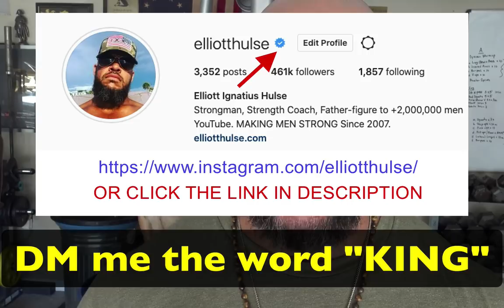Fake Feminist Christian Dogma